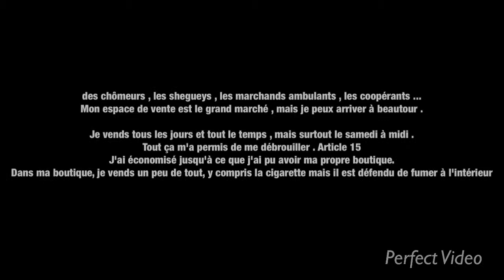FFE 2019 – Concours du film de poche : Mentions du jury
Découvrez les films ayant reçu la mention du jury du Festival.
0 :00 – Kin wewa speed – d’Azgard ITAMBO
2 :02 – Affaire taxe au marché – de Caleb MPINU
4 :03 – Bluetooth – de Jonathan HOLY
6 :04 – Kin na shimboc - de Joyce NSIMBA LUKOKI
7 :50 – Kin’Doki – d’Elie MBANSING et Ken NSIONA